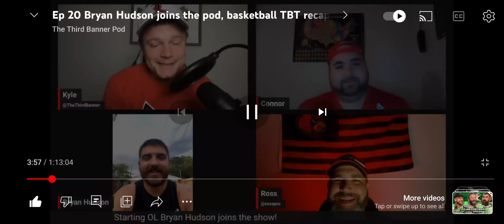Louisville's starting center Bryan Hudson discusses managing expectations this football season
Louisville's starting center Bryan Hudson discusses how he and his teammatws manage increasingly high expectations this football season